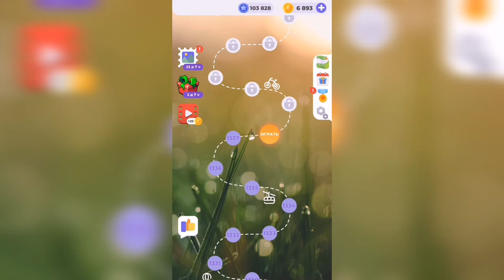Линия слова / На заре / Уровень 1338